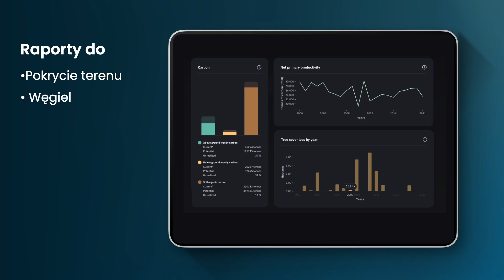Co to jest Restor?